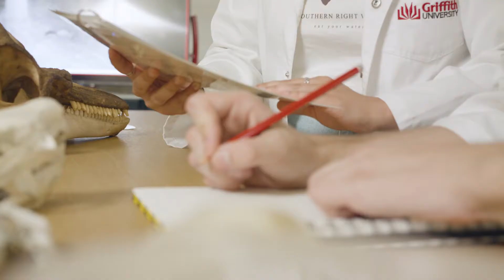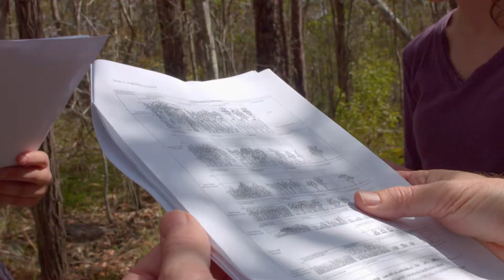Study environmental science at Griffith University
If you have an interest in the environment and how best to solve the challenges ahead, a Griffith environmental science degree will give you the knowledge, skills and experience to play your part in the future. With a range of majors to choose from, you can study what you are passionate about, then take that expertise into your workplace, into your new career or even through to further research.